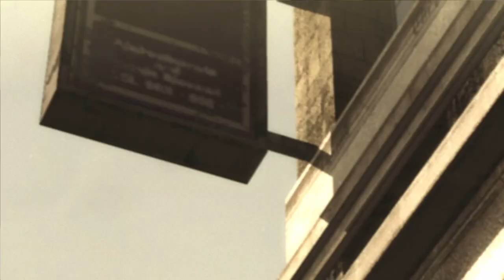Metal Gear Rising: Revengeance | Part 1 - There's a Saying - | The Mellow Fellow Plays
In Today's video, we start our Journey with Raiden, the cyborg ninja! Will we be able to cut through the adventure? Find out with me! As Always this video will be filled with Joy, Laughter, and myself!

Enjoy The Let's Play!!!